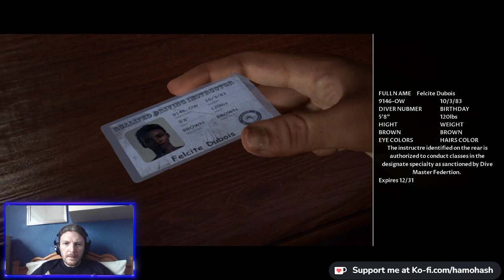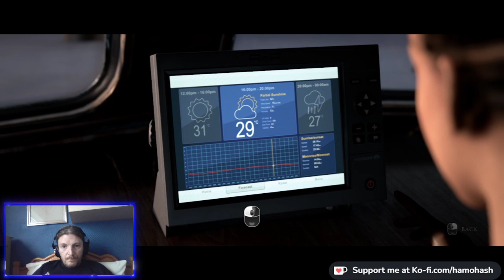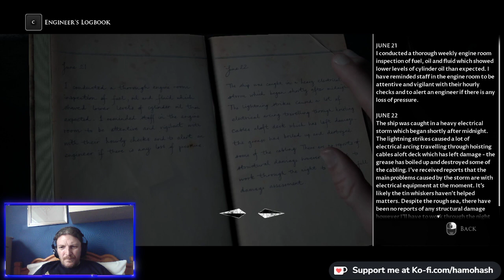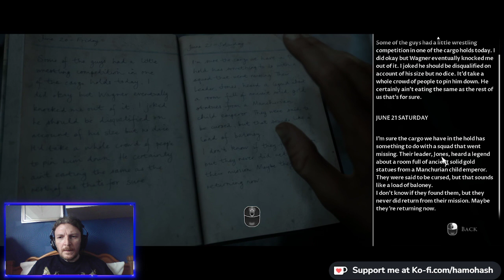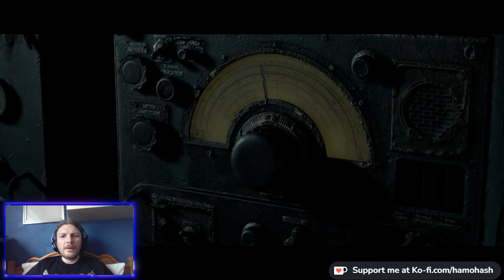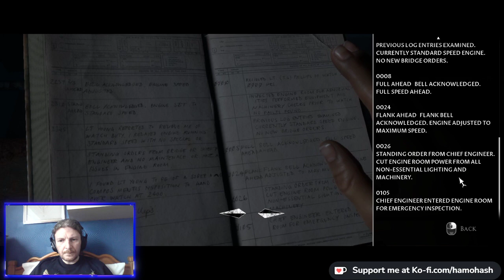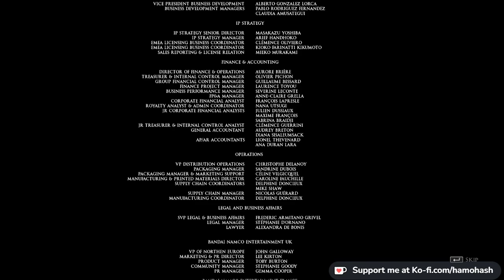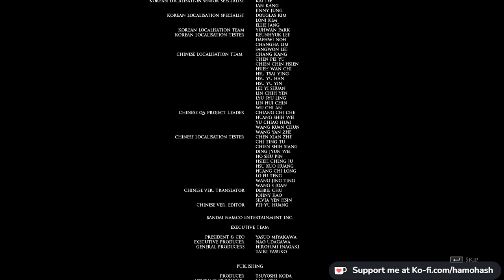THE DARK PICTURES ANTHOLOGY: MAN OF MEDAN PLAYTHROUGH